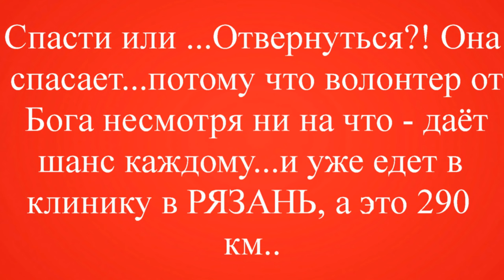Держась двумя лапами за жизнь Локки Holding on with both paws to life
Держась двумя лапами за жизнь Локки
Holding on with both paws to life
Здравствуйте, друзья!
Сегодня Экстренный выпуск!!!
Малыш от роду месяц - ползает по снегу,
волоча за собой парализованные задние лапочки,
молодой человек не смог пройти мимо
кричащего дрожащего комочка,
который молил о помощи. Позвонил Наташе!!!
Спасти или ...Отвернуться?! Она спасает...
потому что волонтер от Бога, несмотря
ни на что - даёт шанс каждому...
и уже мчится в клинику в РЯЗАНЬ, а это 290 км..
Наташа сейчас по дороге в клинику...
Просим всех неравнодушных помочь спасти Локки!
Ваши СТО рублей - это МРТ и анализы для малыша!
Очень Вас просим! Не пройдите мимо!
Не позвольте ребенку остаться инвалидом,
он тоже имеет право на Жизнь!
Пусть ваша доброта и щедрость вернутся к вам сторицей.
Желаем вам всяческих благ, здоровья, процветания
и побольше тепла на вашем жизненном пути.

Помочь нашим животным можно на реквизиты:
Карты Сбербанка
Visa: 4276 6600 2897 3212
Visa: 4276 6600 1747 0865
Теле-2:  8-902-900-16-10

Мы проверили новую систему, деньги доходят отлично и без проблем:
1.Регистрация несложная, нужны телефон и почта. Полученный на телефон код ввести в нужное поле.
2.Чтобы  Правильно завершить Регистрацию, дождитесь прихода подтверждающего письма на  ВАШУ почту И ПРОЙДИТЕ по ссылке.
3. После подтверждения на почте - первый  денежный перевод
Данные получателя: MARIYA SEMYASHKINA
карты Сбербанка

АВТОПЛАТЁЖ!!!

Подключить услугу «Автоплатеж» можно несколькими способами:

1. Через сайт Сбербанка.
2. Через банкомат.
3. В отделении банка.
4. Через «Мобильный банк»